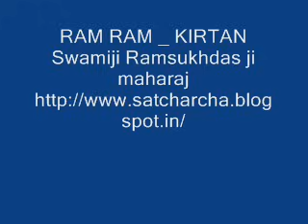RAM RAM- Kirtan Swamiji Ramsukhdas ji , Voice- Bajrang ji Gita Bhawan , Rishikesh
राम नाम कीर्तन - स्वामीजी रामसुखदास जी , एक अभूतपूर्व कीर्तन , कृपया खुद सुने और दूसरों को सुनाएँ | राम राम राम राम राम !